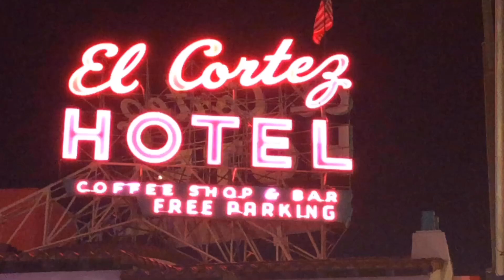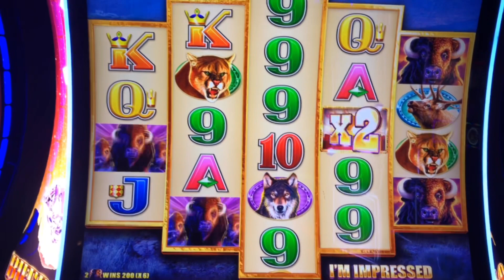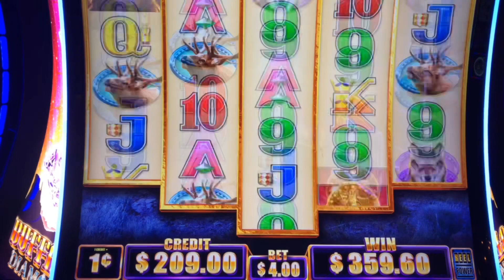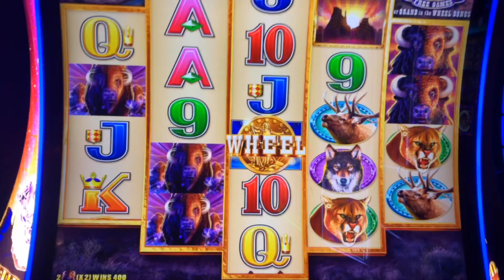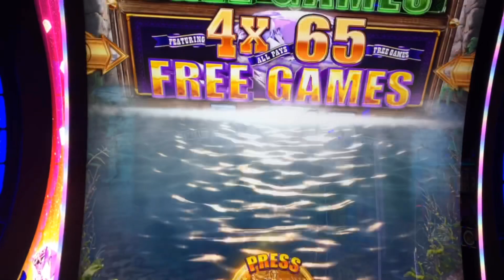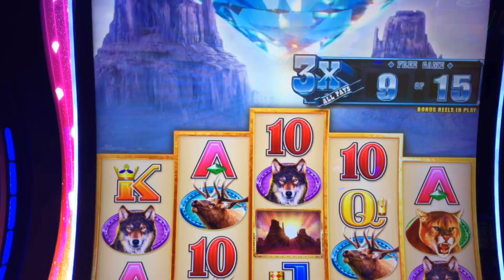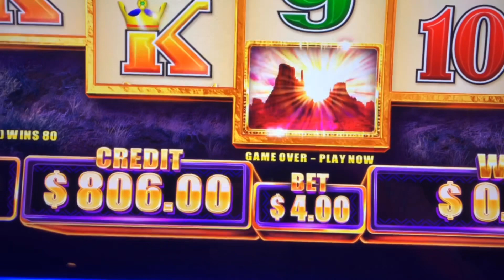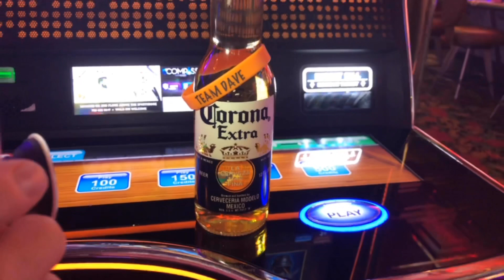Buffalo Diamond Slots Big Bonus Win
This was our last machine on our last night in Vegas we were down to our last $100 that we had to play with and this Buffalo Diamonds machine paid off nicely.. this was at the El Cortez Casino on Fremont street. We had an amazing time really enjoyed ourselves on this trip..

Gamblin’ Granny says” let’s go get that money”💰

Always remember bet with your head not over it